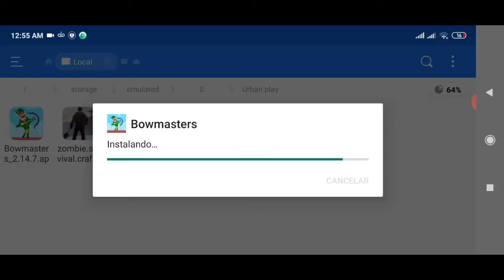Bowmasters V:2.14.7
VIDEOS RECOMENDADOS:
Zombie Catchers V:1.24.0 (APKMOD)